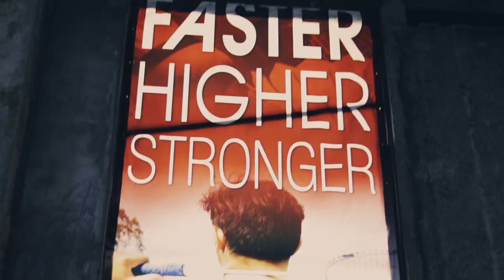Badminton District Antipolo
Location: Badminton District, Lorez Plaza, Antipolo City
Video by: Carl Jameson Zata & Dane Bantegui
Video edit by: Carl Jameson Zata